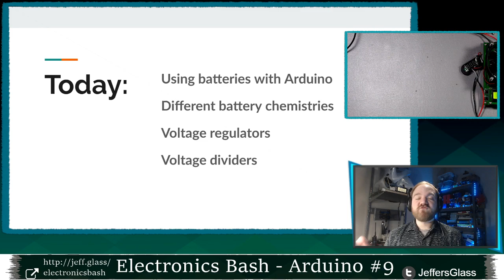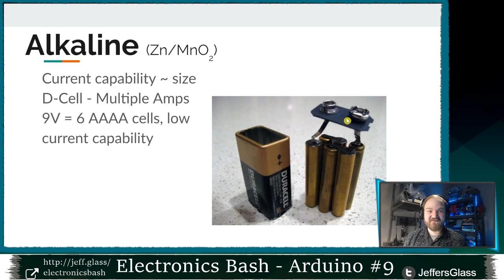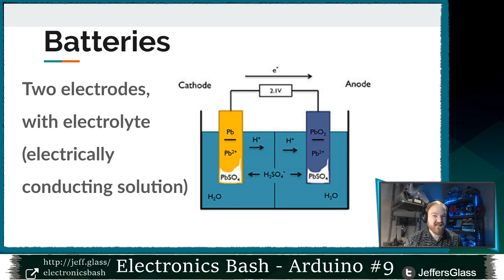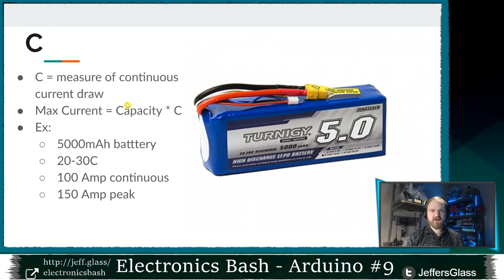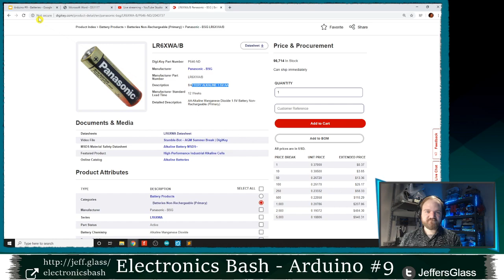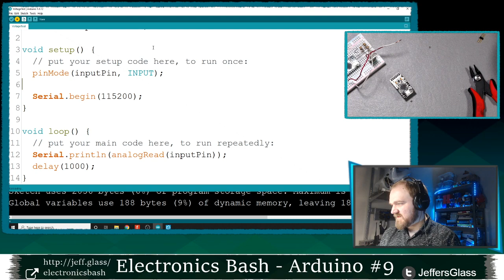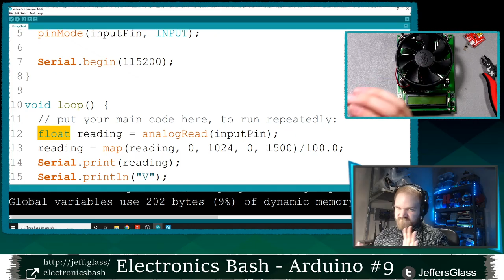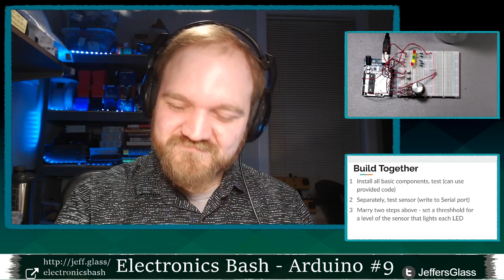Electronics Bash - Arduino #9 - Batteries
Why stay plugged in, when there's a great big portable world out there for your Arduino to explore? Just as soon as you give it a portable power source that is.

This week's stream will continue our look at Arduino, the most popular microcontroller on the planet. We'll focus on batteries and how we can use them to power both portable and installed Arduino projects. We'll look at different chemistries, capacities, advantages, and disadvantages. We'll also see how to measure battery charge level using the Arduino, and how to use voltage regulators to maintain a stable voltage input to your Arduino.

Code examples and wiring diagrams for this week's stream are .

Grab a cold one and come join me live as we make stuff every Sunday night at 7pm CDT. Bring your projects, bring your questions, bring your ideas for what we should learn or talk about. Let's hang and talk about something other than hand washing. See you there.

Materials:
Suggested Arduino Kit
Breadboards + Dupont Connector Wires
Resistor Assortment
18650 Li-Ion Batteries
12v/5v 6000mAh Battery Pack
Electronic Load Tester